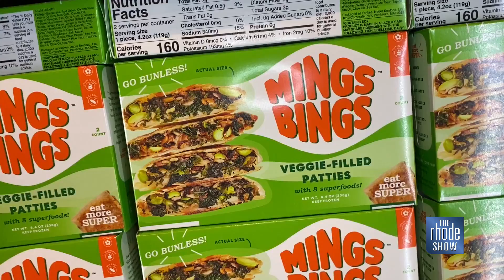The Rhode Show Rewind January 15, 2021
All the fun we had on The Rhode Show the week of January 11-15